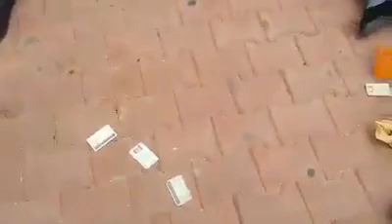جابهم المغرب يستوطنوا الصحراء الغربية المحتلة عاكًًًب اتفاق وقف إطلاق النار سنة 1991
جابهم المغرب يستوطنوا الصحراء الغربية المحتلة عاكًًًب اتفاق وقف إطلاق النار سنة 1991 و ذرك اوحل في تموين معيشتهم ... فتنازلوا عن وطنيتهم المزيفة من اجل شوي من الزيت و السكر ...